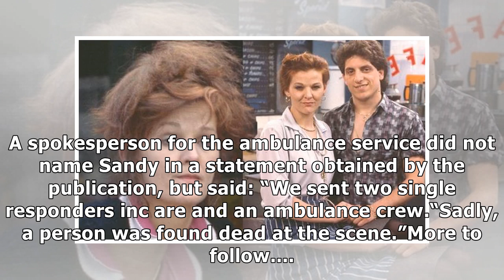Sandy Ratcliff dead: EastEnders' Sue Osman actress dies aged 70